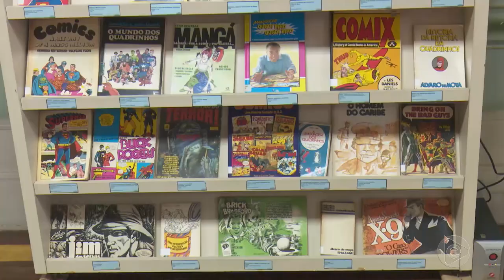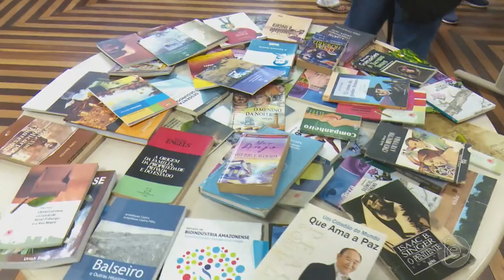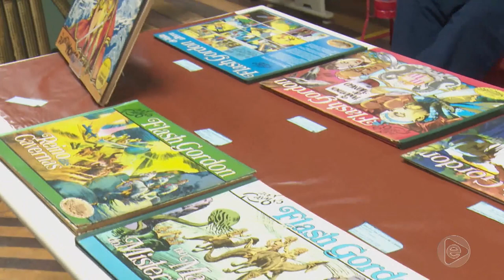6 Horas Notícias – 26 08 2019 04º Bloco